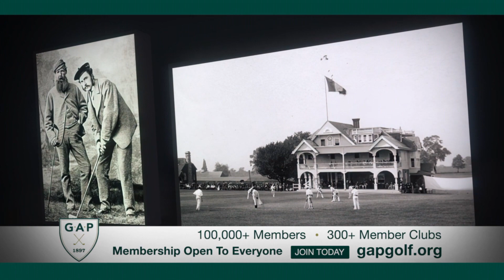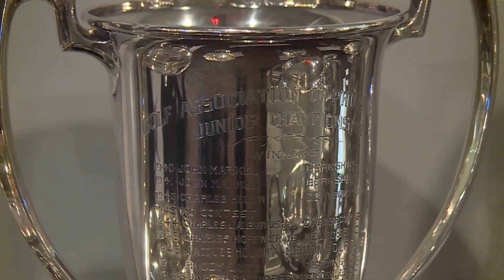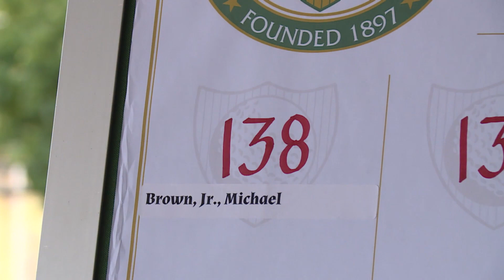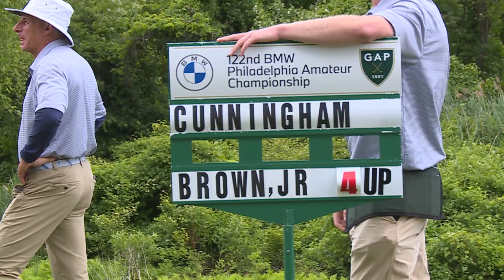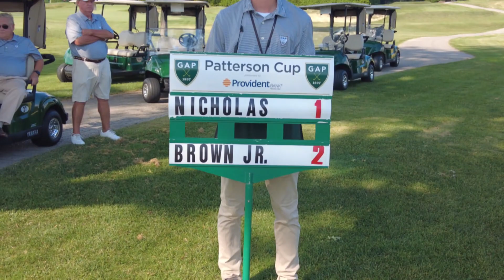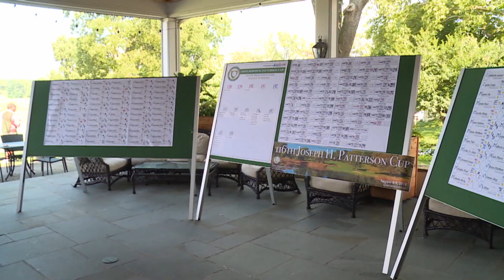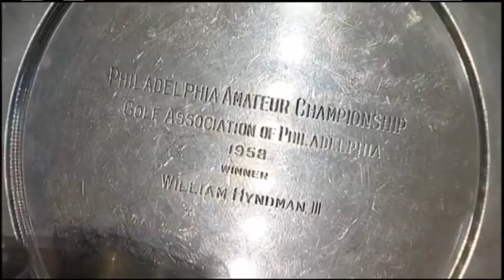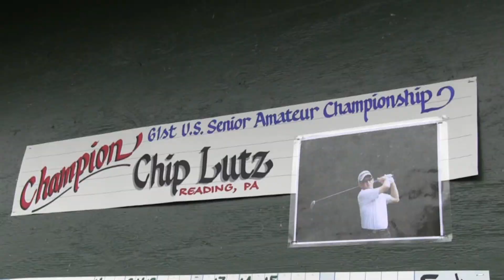2022 GAP Award Winners - Brown & Lutz